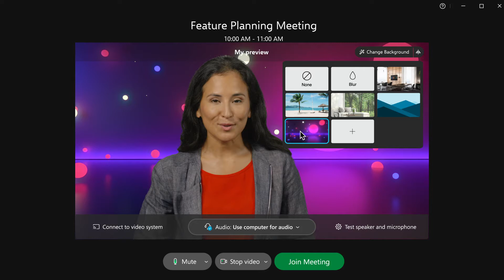Taking the difficulty out of connecting | Webex with Noise Removal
"See how the Webex user experience is more appealing, more intuitive, more to your liking.

With our new noise removal technology built in, you can meet with confidence.

Controls are front and center and more intuitive: Icons and function names are both clearly indicated, so no more guessing how to connect to a video device, whether you’re muted, or if your video is on.

More personalized: Grid view is by default, but you can change the size to your preference 5x5, 3x3, 2x2. You choose. And place the panels where you want them.

Breakout rooms: break up your class, training sessions or large teams to smaller teams for brainstorming and small group work. Share video, audio and content as you normally do.

Several ways to change your backgrounds – choose virtual or blurred backgrounds, even express your own style with custom backgrounds.

And take it easy on your eyes – choose dark or light mode – based on the time of day or just whenever it suits your mood.

This and so much more are all catered to you"